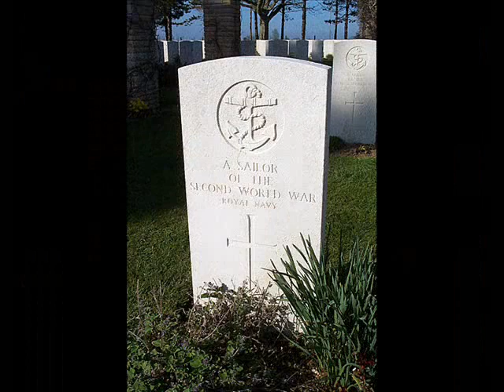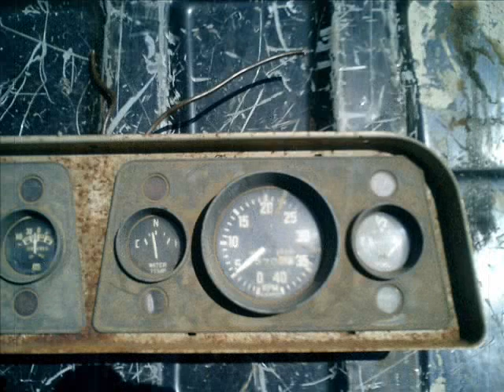Champion at keeping them Rolling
truckdriver, life on the road